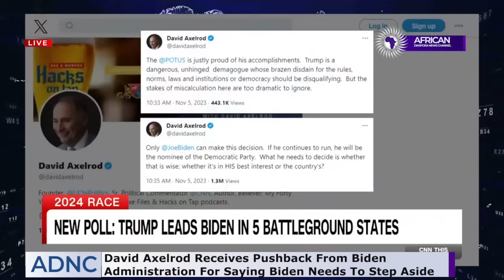Biden Administration Upset About Democratic Political Strategist Saying Biden Should Step Aside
Demetra Kaye reports on the Biden administration being upset about Democratic political strategist David Axelrod saying that President Joe Biden should step down.